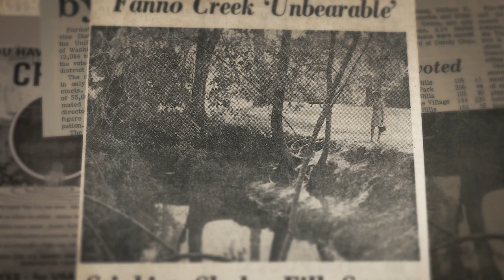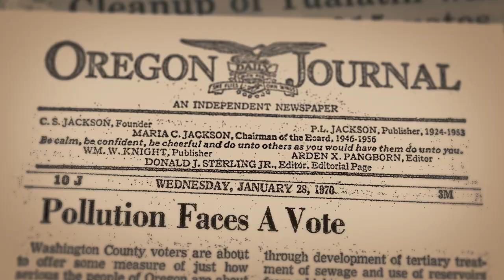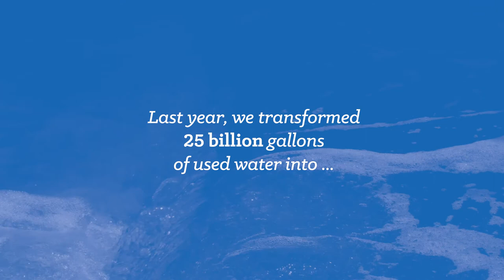Oregon's Tualatin River - A Watershed Restored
Washington County's only river is healthier today than it has been in generations. See how partners are working everyday to protect the Tualatin River and water resources.